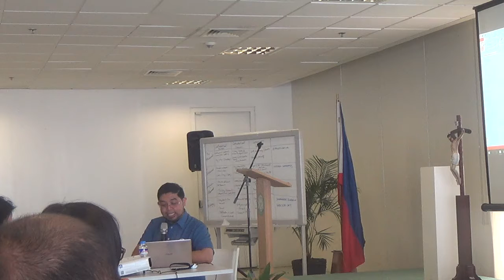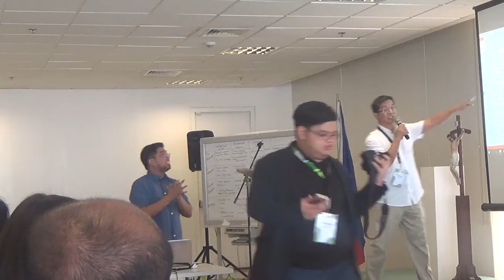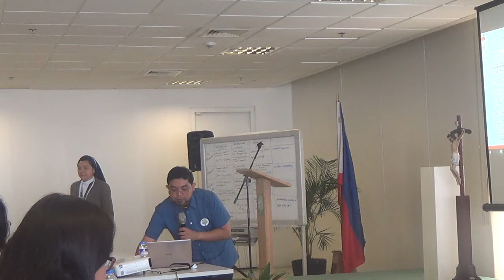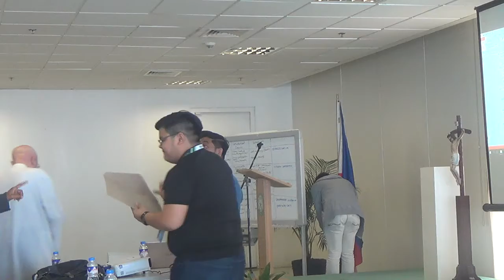05022018 catehetical leadership 8